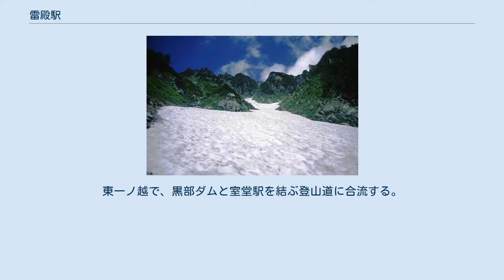雷殿駅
雷殿駅（らいでんえき）は、富山県にあった、立山黒部貫光無軌条電車線（立山トンネルトロリーバス）の駅（廃駅）。
 トンネル内に設けられた同線唯一の途中駅であった。
登山客やタンボ沢下りのスキー客用だったが、肝心の登山道が崩壊したため、ながらく休止状態となっていた。
そのまま営業が再開されることはなく、2013年度をもって正式に廃止された。
駅の位置は室堂を出発し、すれ違い地点を過ぎると正面に日中光が差し込んでくるトンネル出口が見えるが、そのトンネル出口の手前で本線が左折する箇所である。
 1996年のトロリーバス化の際に駅の新設と、駅近くへの変電所設置が計画に盛り込まれた。
 2016年現在、駅施設は撤去されているが駅出口などはそのまま残されている。
また、トロリーバス車両の車内には雷殿駅利用客用の押ボタンが残されたままである。
 東一ノ越から望む立山の雄山 雷殿駅から東一ノ越へ向かう登山道からの雪渓と立山 登山道が崩落する以前は、雷殿駅から立山の南東斜面をトラバースして東一ノ越へ至る登山道が利用できた。
登山道は、何箇所かの雪渓を横切っていた。
東一ノ越で、黒部ダムと室堂駅を結ぶ登山道に合流する。
駅出入り口であるトンネル坑口は黒部平駅の展望台から目視可能である。